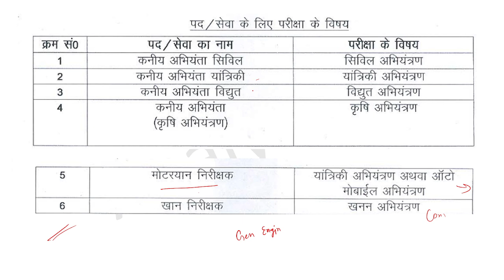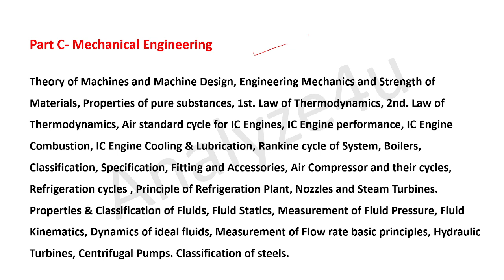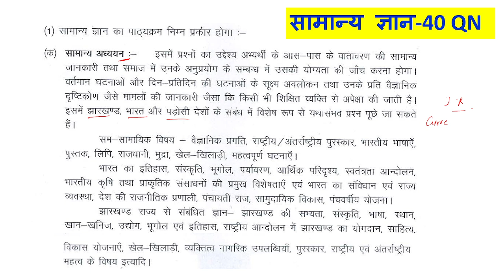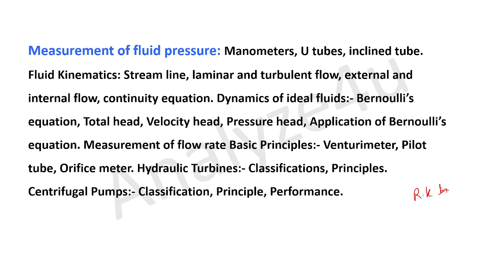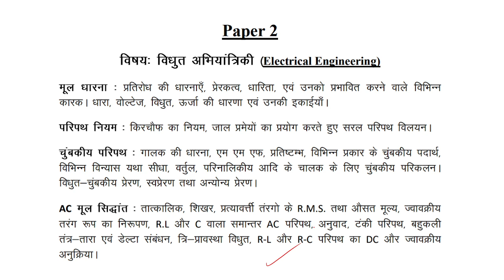Jssc Je Syllabus 2021 | Jssc Je New syllabus 2021 | Jharkhand Ssc Je Syllabus pdf | JSSC Je Vacancy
Jssc Je Syllabus 2021 | Jssc Je New syllabus 2021 | Jharkhand Ssc Je Syllabus pdf

JSSC JE Agriculture Syllabus link

JSSC JE MINING Syllabus link

🌍General Science Gs Paper1 JPSC,BPSC

झारखंड G.K